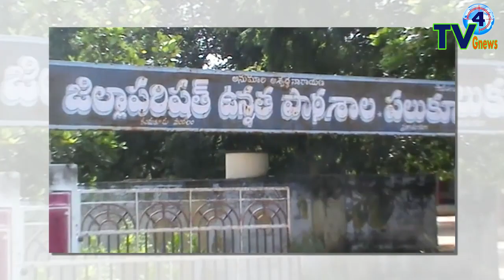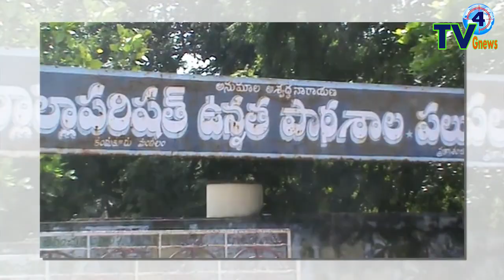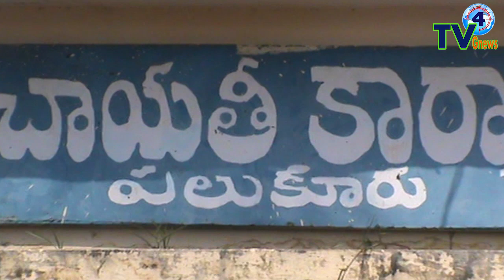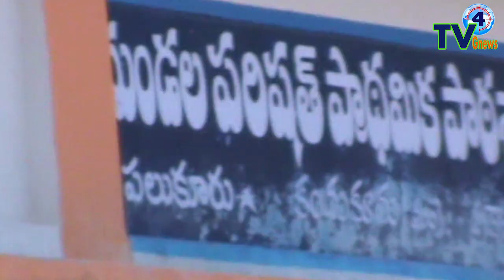story of palukuru village development : tv4g news